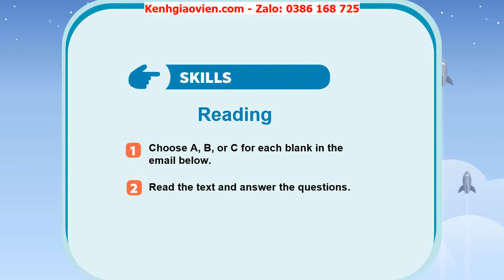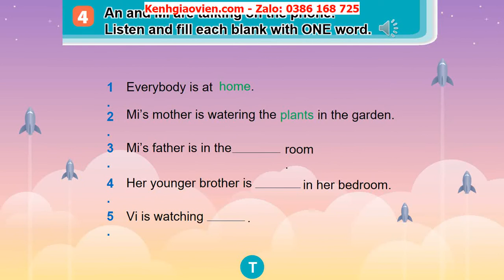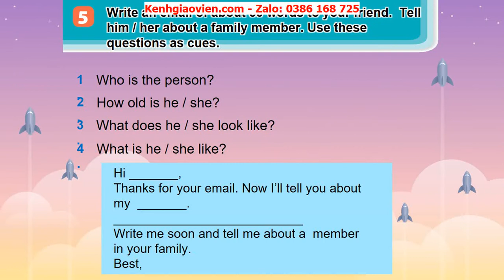Giáo án powerpoint Review 1 skills | GA Tiếng anh 6 Global Success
Phía trên là giáo án Powerpoint hay còn gọi là giáo án điện tử, giáo án trình chiếu Review 1 skills - sách Tiếng anh 6 Kết nối tri thức với cuộc sống ( Tiếng anh 6 Global Success) . Giáo án được làm hướng tới phong cách hiện đại, đẹp mắt để tạo sự hứng thú cho học sinh.
Ngoài ra, chúng tôi có đầy đủ giáo án powerpoint các bài khác trong chương trình sách giáo khoa Tiếng anh 6 Global Success. Tin chắc rằng: Khi sở hữu bộ giáo án này, việc dạy của thầy cô sẽ trở nên nhẹ nhàng và đạt hiệu quả tốt.